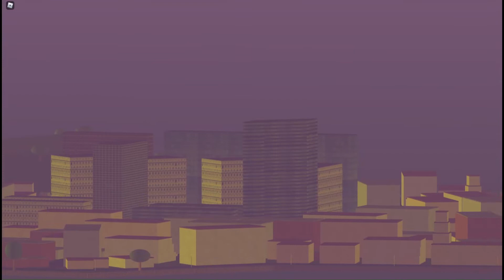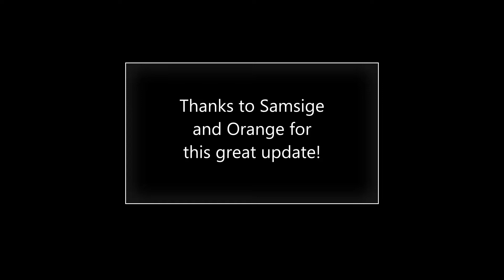NEW PTFS UPDATE!!! (Two new airports, a new island and a lot more!)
Hey guys!
Join my Roblox Group:
Ichdoo Fan Group
IchdooYT
Ichdoo
CYA!